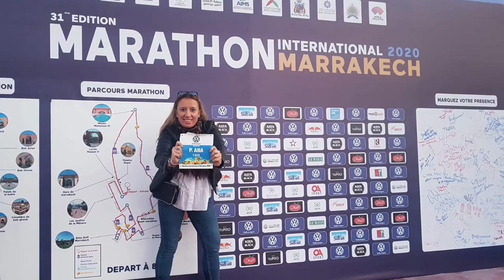Video Maratón Marrakech 2020